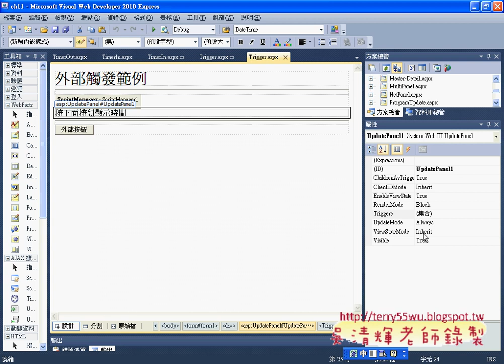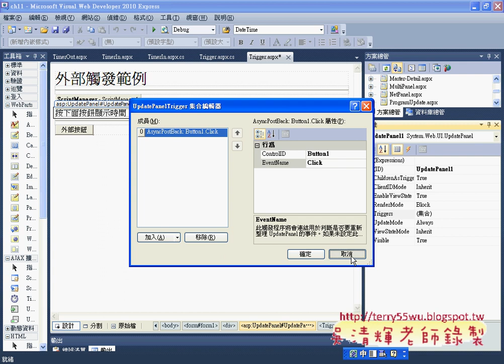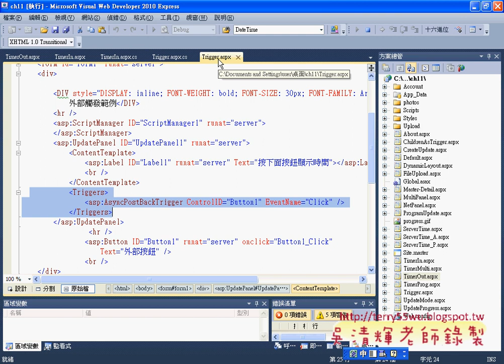07 外部更新UpdatePanel控制項ASP NET C#資料庫教學 吳老師)2